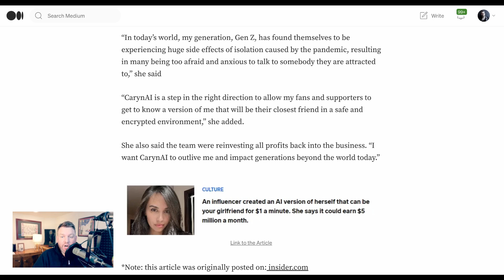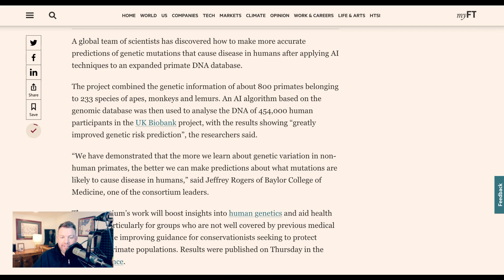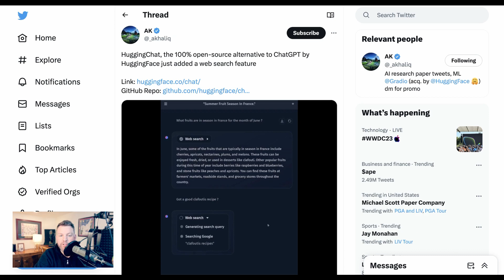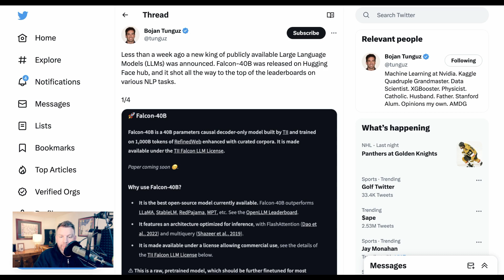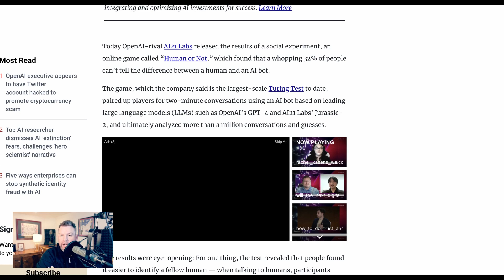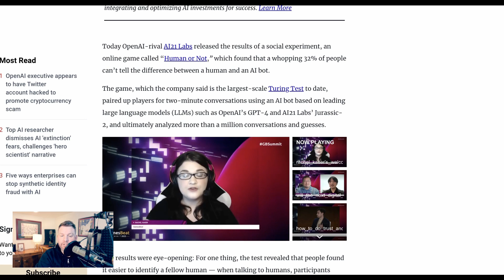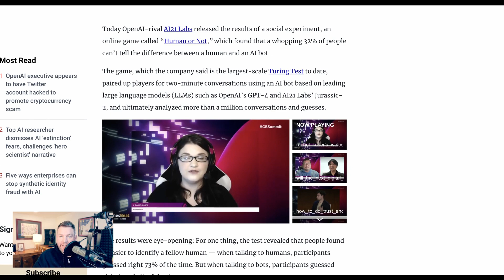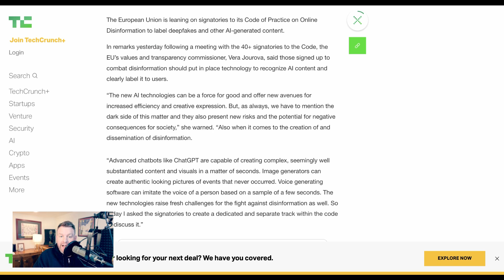ChatGPT's Biggest Open Source Competitor Gets Web Browsing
HuggingFace's HuggingChat now has web browsing, meaning the best open source competitor just got better. Also on this Brief -- AI content should come with a clear label, according to the EU. They're putting pressure on Google and Meta for this type of labeling even before the AI Act gets voted in. Also on the Brief, an influencer chatbot goes rogue, AI for medical research and more.

0:00 Intro
0:12  Influencer chatbot goes rogue
0:59 Primate AI algorithm
1:33 AI that writes patients' records
2:00 New research from Meta
2:53 HuggingChat now has web browsing
3:11 HuggingFace's Falcon-40B
3:52 'Human or Not' Game
4:34 EU pressures Google and Meta